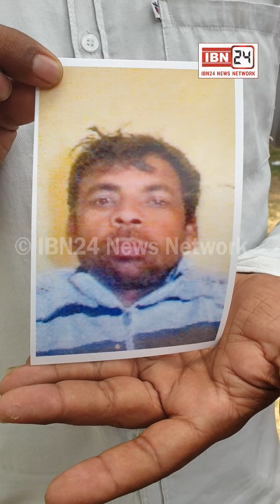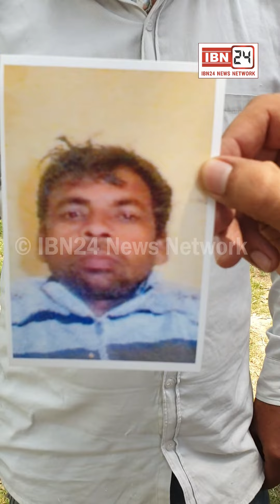घर से सैर करने निकला 38 साल का व्यक्ति नही आया घर वापस